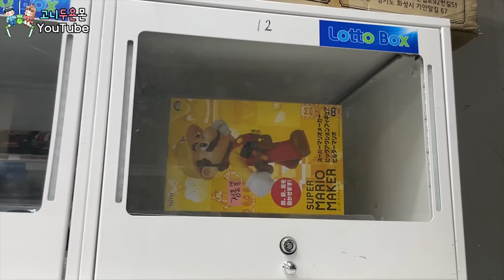나오기 1초 직전 열쇠를 두고 가셨다고요!? 희귀 상품에 열쇠까지 이건 못 참지!! (고니두욘몬 20221103) #2132